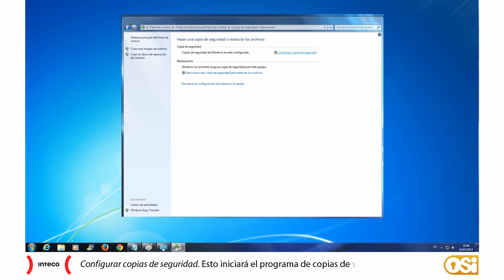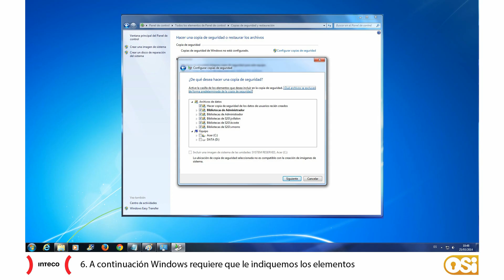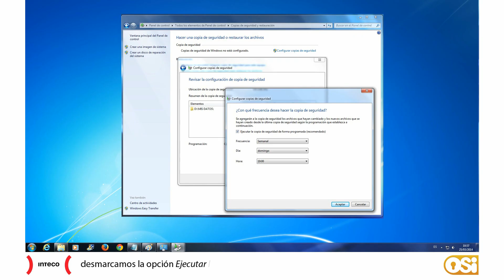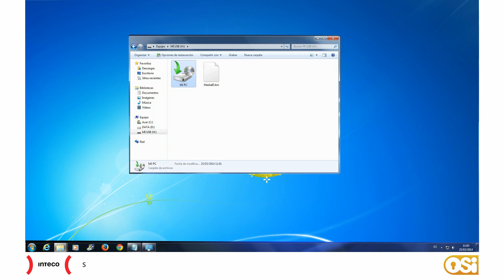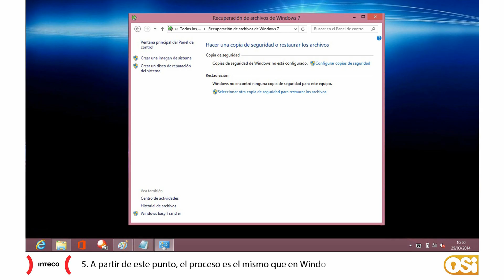Cómo hacer copias de seguridad en Windows 7 y Windows 8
¿Te has parado a pensar la cantidad de información que almacenas en tu equipo? ¿No vale la pena dedicar unos minutos cada quince días para estar seguros de que aunque todo falle, la información más valiosa no lo hará? Para que puedas empezar a familiarizarte, hemos preparado un breve vídeo para que aprendas a hacer las copias de seguridad en Windows 7 y 8 .